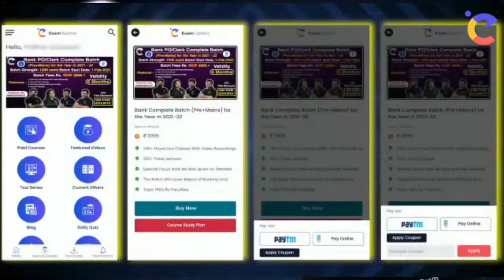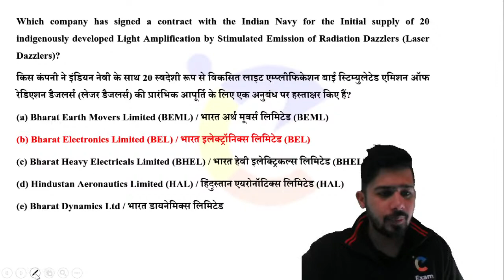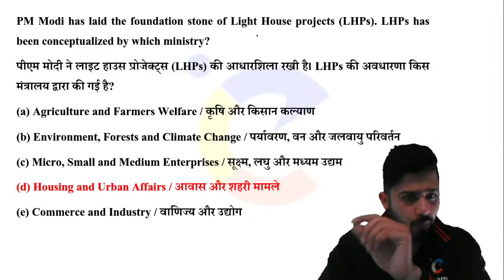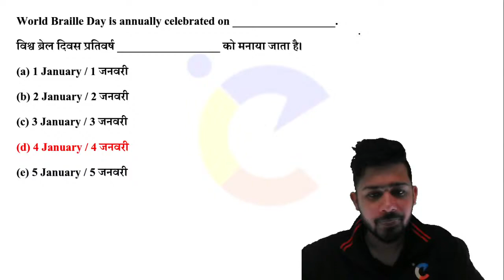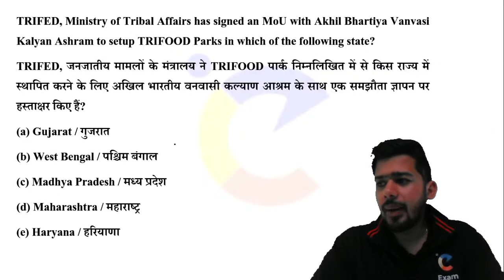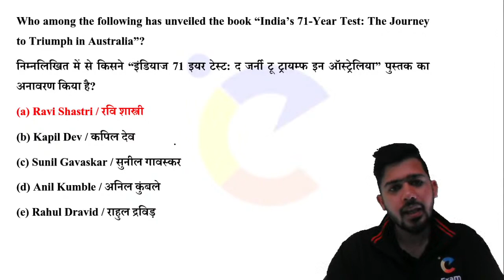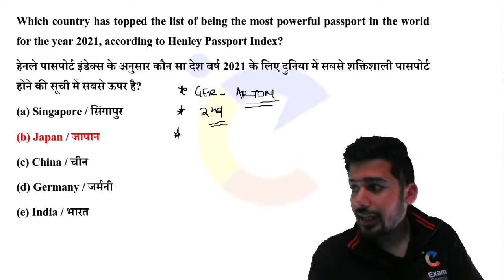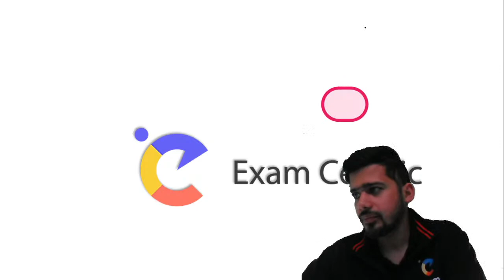Current Affairs 1000 MCQ 2020-21 |Day2| Most Important MCQ for RRB Clerk 2021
Current Affairs 1000 MCQ 2020-21 |Day2| Most Important MCQ for RRB Clerk 2021 | Current Affairs MCQ by Kush Pandey Sir @SumitSirAcademy Live @12:00 PM 1000 MCQ Current Affairs!
1000 Current Affairs MCQ For RRB Clerk | Day 2 | Kush sir | पढ़ लो Exams में आएगा | @examcentric
🎯 New Batches For Banking Exams 2021-22 🎯

About Us:
Welcome to Exam Centric your one-stop solution for Banking Exams preparation. Here, we strive for excellence to create Bank Professionals by providing quality content.

This is the Exam Centric official YouTube channel. Here you will get live videos of each & every subject which will be useful for Banking competitive exams.